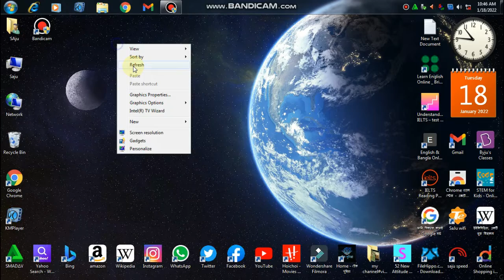How to Register Wondershare Filmora Free for Lifetime | No Watermark